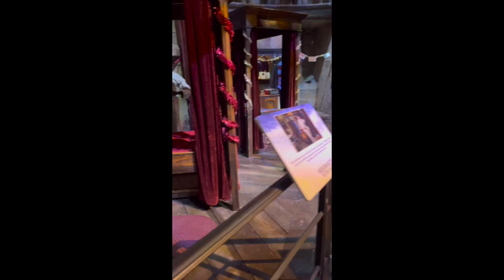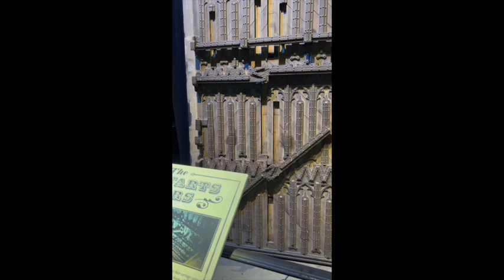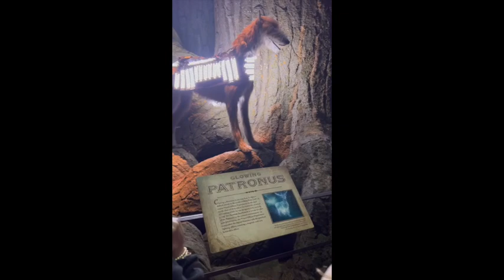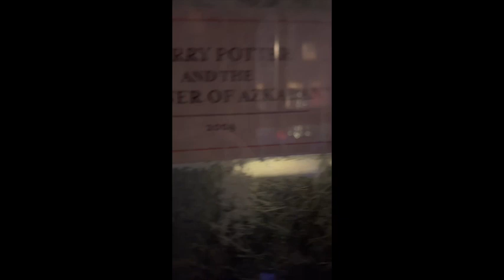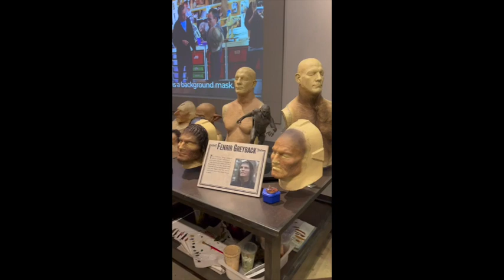Harry Potter Back Lot Tour